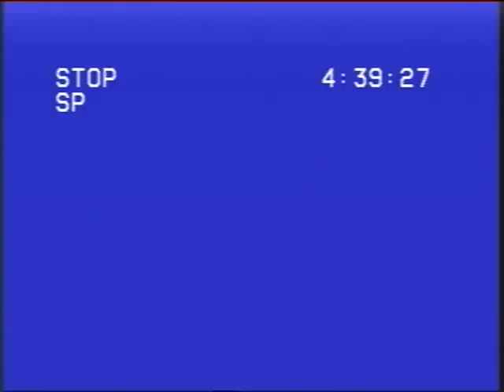SOVIET UNION vs CANADA / 1990 World Championship / Group D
Basketball
1990 World Championship
Group D
Game: SOVIET UNION vs CANADA  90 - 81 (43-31)
Date: 10 August 1990
City: Santa Fe,Rosario,Villa Ballester,Cordoba Salta,Buenos Aires

SOVIET UNION

4 G. VETRA               6
5 T. SOKK                       0
6 V. BEREZHNOJ       14
7 O. MELECHTCHENKO      10
8 A. LOPATOV                4
9 V. TIKHONENKO        27
10 S. BAZAREVITCH               6
11 A. VOLKOV                12
12 D. SOUKHAREV        6
13 V. KOROLEV                0
14 A. BELOSTENNY        5
15 I. PINCHUK                0

CANADA

4 J. JACKSON                8
5 P. OHL                        0
6 I. PASQUALE                8
7 M. KEANE                6
8 G. KAZANOWSKI        9
9 A. SIMMS                7
10 S. GRANGER                3
11 D. MEAGHER                       15
12 J. ZOET                        6
13 A. STEINFELD        6
14 D. WALTON                9
15 R. FOX                        4